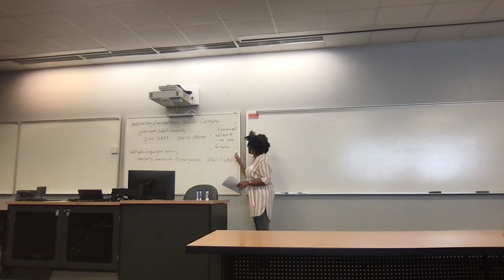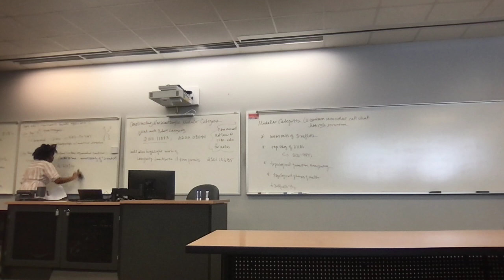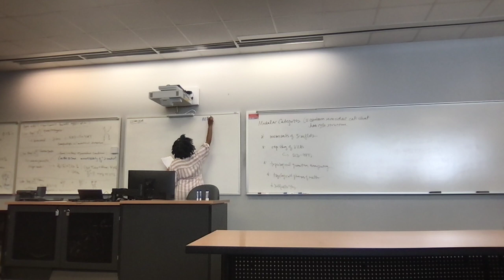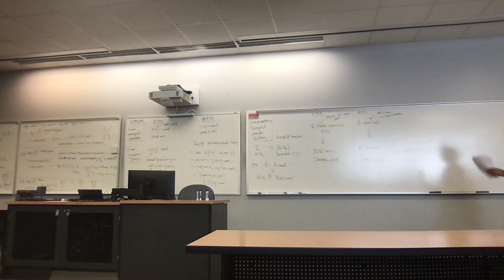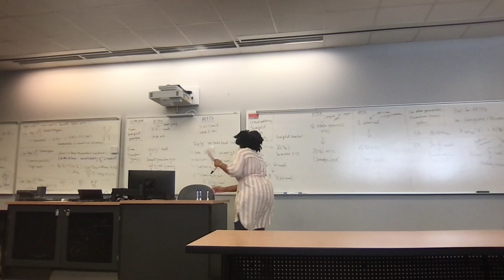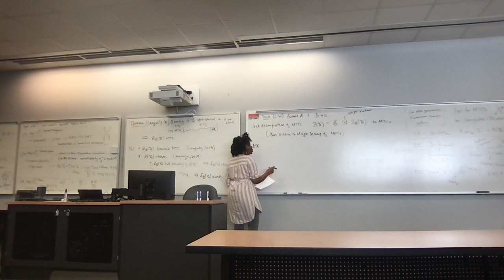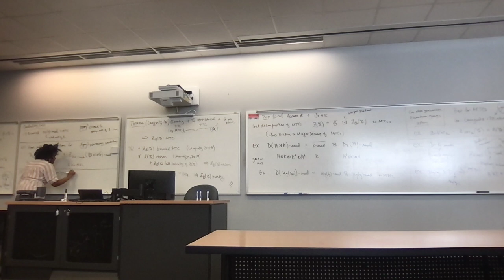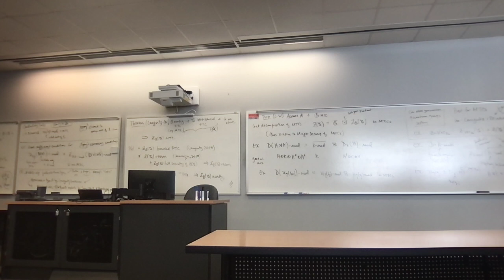Chelsea Walton: Constructing non-semisimple modular tensor categories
In this talk, I will first motivate the notion of a modular tensor category (MTC), which is a monoidal category equipped with a rich structure that is useful for many applications. I will then highlight ways in which we can construct new MTCs from old MTCs, especially in the non-semisimple setting. This is based on joint work with Robert Laugwitz.